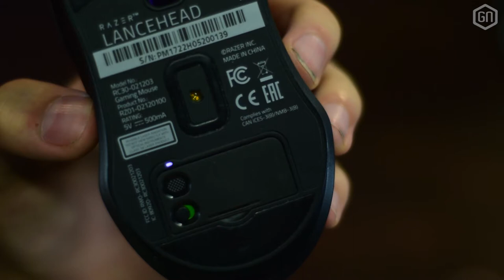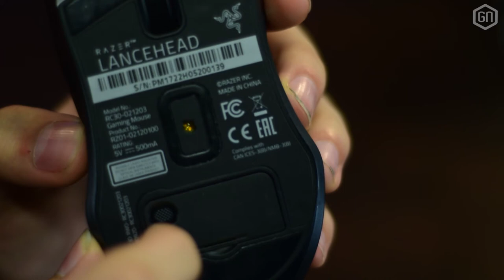Is de Razer Lancehead de beste 'hybride muis'? | GamersNET Gear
Onze Mike is al een tijdje bezig geweest met de Razer Lancehead, de nieuwe 'hybride muis' van Razer. Wat maakt dit apparaatje zo veelzijdig, en is het daarmee niet wat te ver gegrepen? Je ziet het in deze (ietwat late) aflevering van GamersNET Gear!